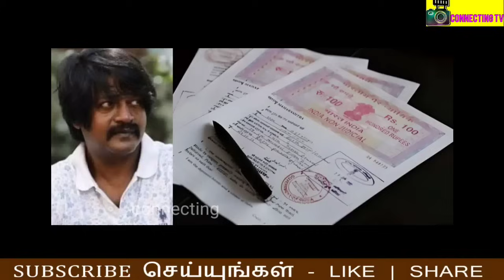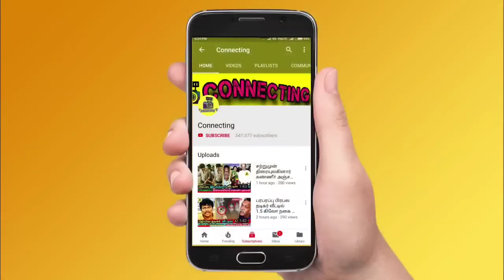நடிகர் டேனியல் பாலாஜி எழுதி வைத்த உயில்! சொத்துக்கள் யாருக்கு? Actor Daniel Balaji latest news